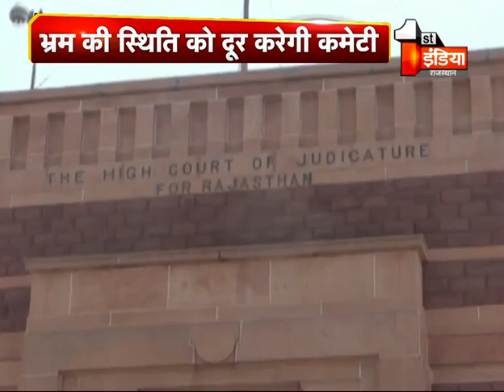गुलाब कोठारी प्रकरण में बड़ी खबर, राज्य सरकार ने गठित की हाई लेवल कमेटी